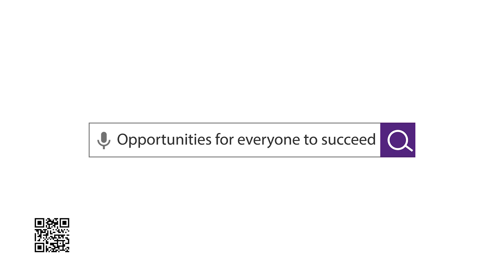Cristóbal Fernandez: Overcoming Cerebral Palsy to Achieve Success in College and the Workplace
Cerebral Palsy did not stop MC alum and Mental Health Therapist Cristóbal Fernandez from pursuing his postsecondary education degrees and thriving in the workplace.

You Belong Here is a campaign to highlight and encourage an increased sense of belonging among the College community. At MC, we want to create a culture of equity, inclusion, civility, accessibility, kindness, trust, and respect for the human dignity of all students and employees. So get involved if you belong at MC.